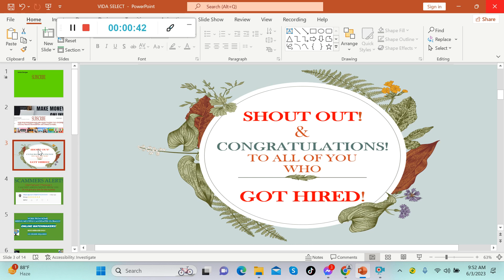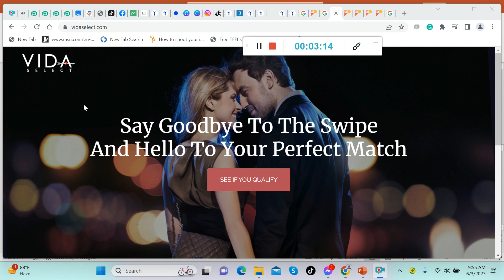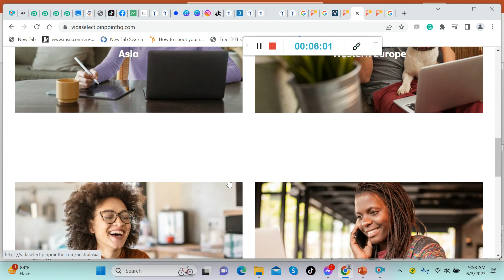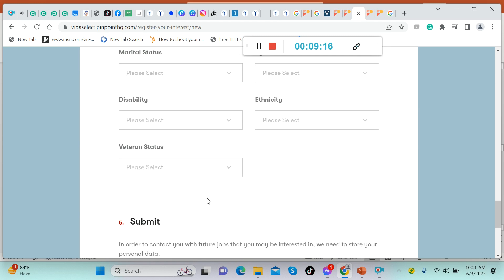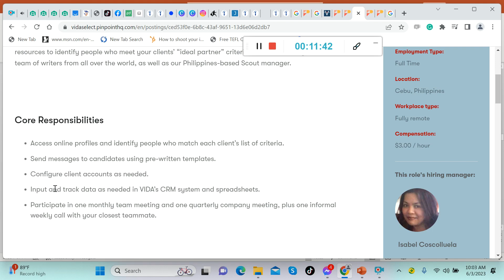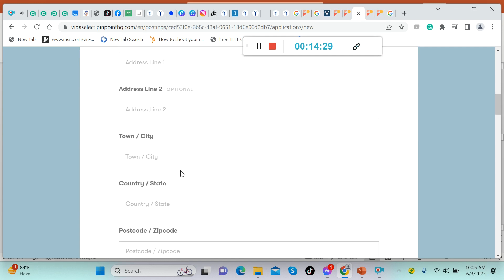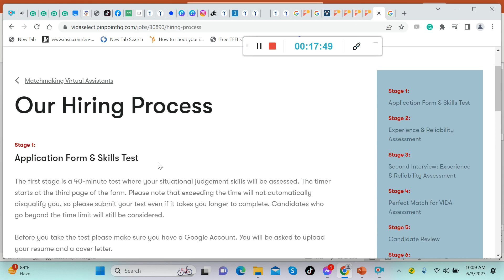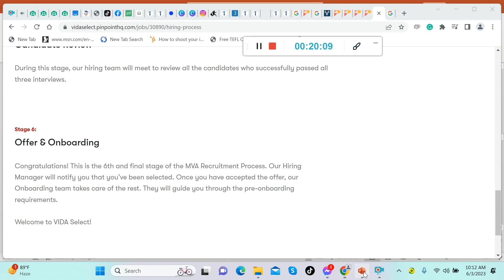Work From Home Jobs: 💵 💰 $:Earn $25/HR: Hires Globally! No Degree!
This video is for people who want to work from home and make money up to $25 an hour.

STARTED: APRIL 14, 2020
MONETIZED:
1000 -JAN. 6, 2021
5000 – Dec. 26, 2022
10000- Jan 16, 2023
15000 - March 6, 2023
19000 - May 15, 2023